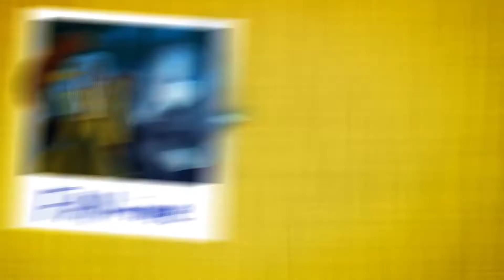Harley Quinn | Reaction | 1x01 | 'Til Death Do Us Part | Fanning Out!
Taymour and Kyle start the newest animated Harley Quinn show!

(TBD)